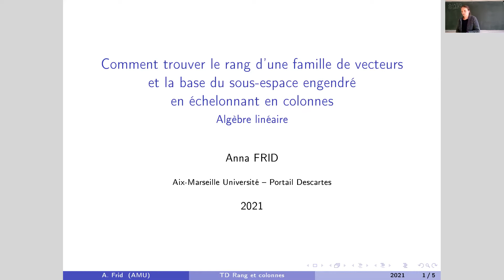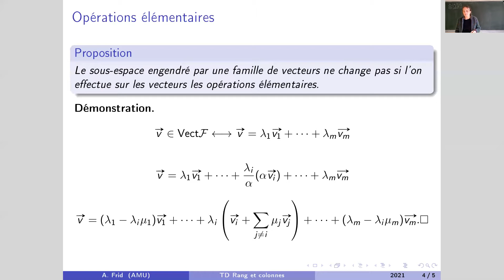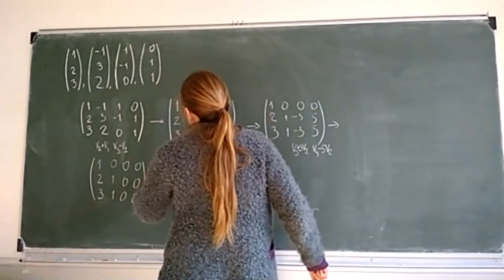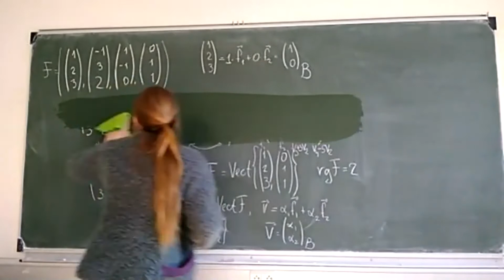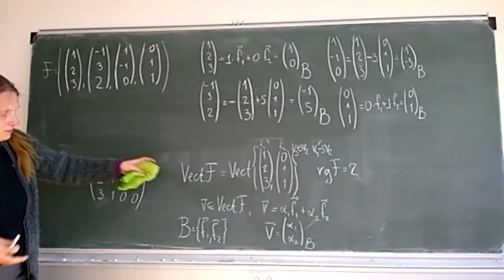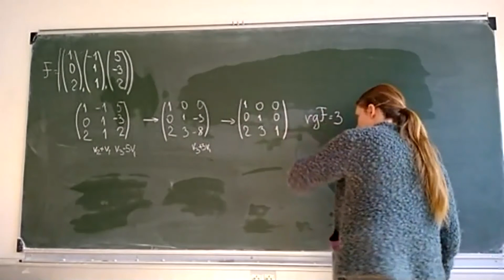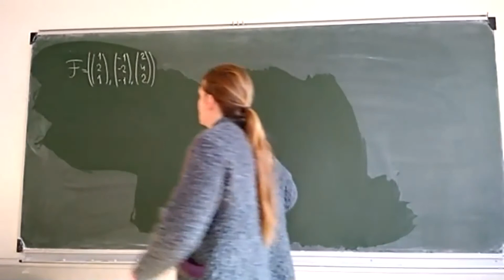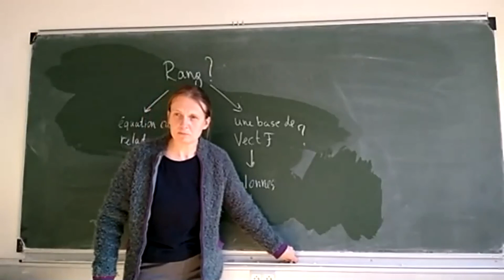Rang, bases du sous-espace engendré, échelonnement en colonnes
TD du cours d'algèbre linéaire, AMU, portail Descartes, 2021

Un point bonus à ceux qui trouvent une erreur au tableau.